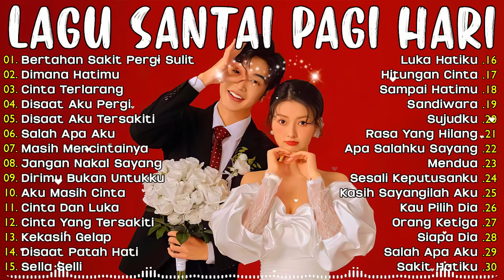Lagu Enak Didengar Saat Santai Dan Kerja | Lagu Pop Hits Indonesia Tahun 2000an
00:00:00 01. Bertahan Sakit Pergi Sulit - Syahriyadi
00:03:34 02. Dimana Hatimu - Papinka
00:07:53 03. Cinta Terlarang - Ilir7
00:12:24 04. Disaat Aku Pergi - Dadali
00:15:56 05. Disaat Aku Tersakiti - Dadali
00:19:59 06. Salah Apa Aku - Ilir7
00:24:14 07. Masih Mencintainya - Papinka
00:28:38 08. Jangan Nakal Sayang - Ilir7
00:32:20 09. Dirimu Bukan Untukku - Papinka
00:37:03 10. Aku Masih Cinta - Papinka
00:42:17 11. Cinta Dan Luka - Papinka
00:47:31 12. Cinta Yang Tersakiti - Dadali
00:51:52 13. Kekasih Gelap - Ilir7
00:55:20 14. Disaat Patah Hati - Dadali
00:59:18 15. Sella Selli - Ilir7
01:03:17 16. Luka Hatiku - Papinka
01:07:33 17. Hitungan Cinta - Papinka
01:11:13 18. Sampai Hatimu - Papinka
01:15:08 19. Sandiwara - Ilir7
01:18:30 20. Sujudku - Ilir7
01:22:43 21. Rasa Yang Hilang - Papinka
01:26:21 22. Apa Salahku Sayang - Ilir7
01:30:10 23. Mendua - Dadali
01:34:27 24. Sesali Keputusanku - Dadali
01:38:34 25. Kasih Sayangilah Aku - Dadali
01:42:36 26. Kau Pilih Dia - Papinka
01:47:23 27. Orang Ketiga - Ilir 7
01:52:10 28. Siapa Dia - Papinka
01:56:11 29. Salah Apa Aku
02:00:31 30. Sakit Hatiku - Dadali

Selamat datang di channel kompilasi musik Indonesia Peri Kecil!

Kami senang Anda mengunjungi saluran kami, tempat kami berbagi kecintaan kami terhadap musik Indonesia. Di Little Fairy Anda akan menemukan banyak koleksi lagu dari berbagai genre dan artis, menawarkan melodi yang indah dan momen relaksasi yang menyenangkan. Kami selalu update lagu-lagu terbaru dan hits besar untuk memastikan Anda tidak pernah melewatkan lagu favorit Anda.

Bergabunglah bersama kami untuk menjelajahi dan menikmati dunia musik Indonesia yang penuh warna di Peri Kecil.

Terima kasih telah mendukung dan mengikuti saluran Peri Kecil!